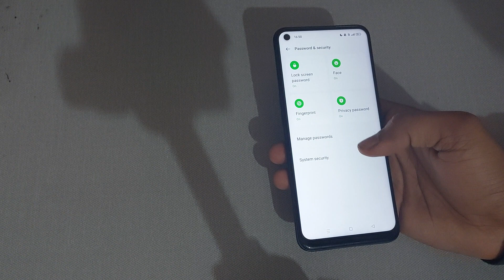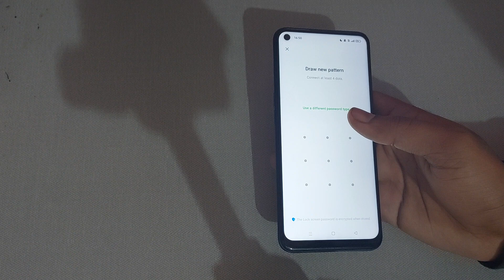how to set pattern password in oppo a74 5g, oppo a74 5g me pattern password set kaise kare